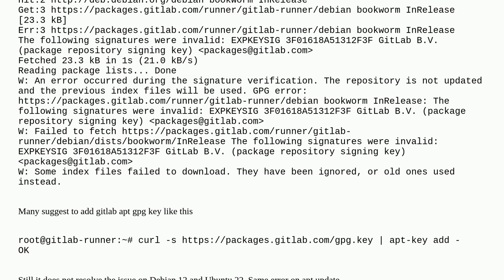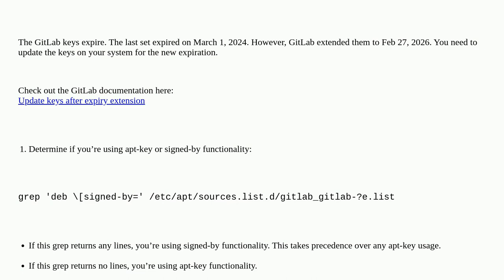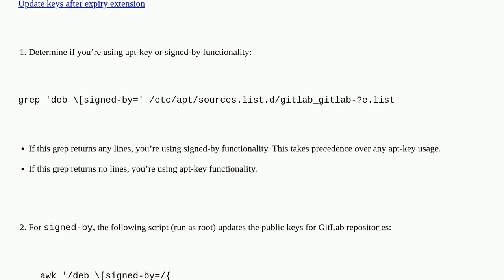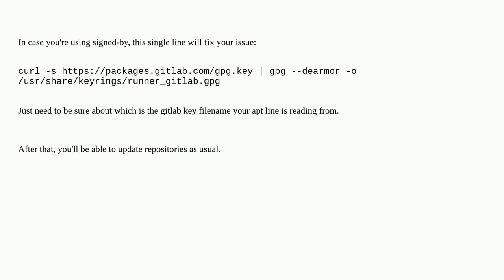gitlab-runner update failed with GPG error signatures were invalid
A special thanks goes out to the awesome community

  apt gitlab-ci-runner